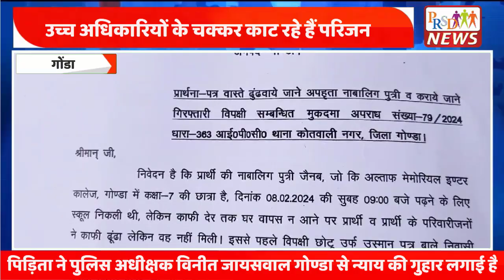गोंडा मे स्कूल जा रहे 14 वर्षीय छात्रा रास्ते से लापता | 8 Feb 2024 से नाबालिक लड़की का अता-पता नहीं